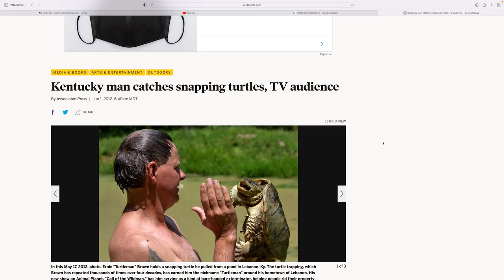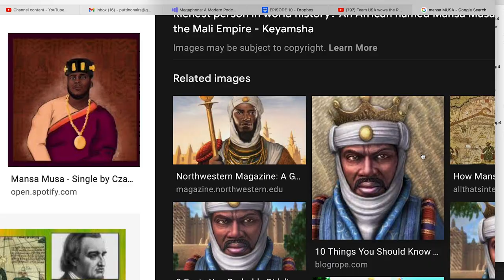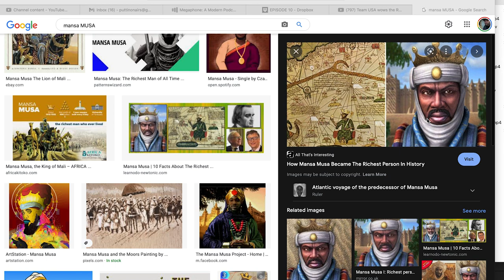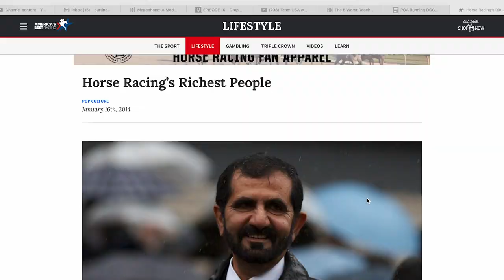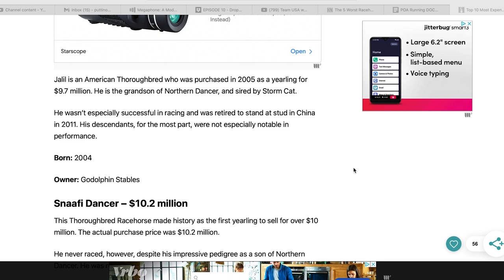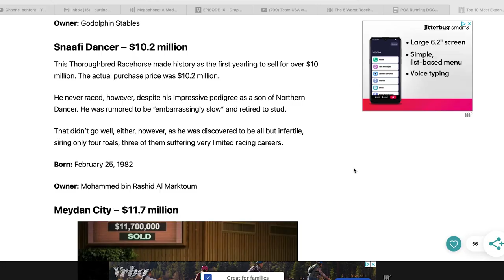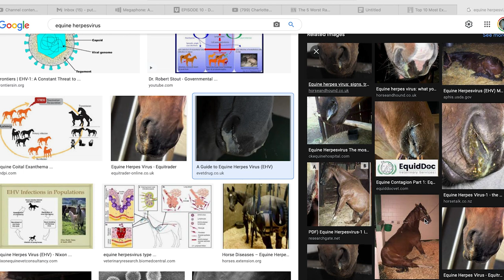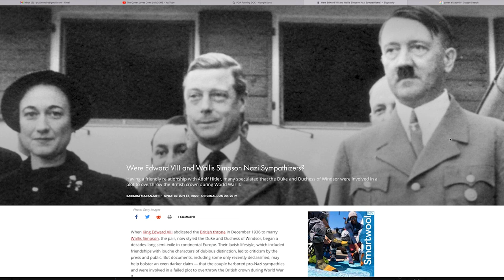Ep 10. Horses & Da Queen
Saddle up and bend the knee, Airheads, for on this weeks episode, in honor of Her Majesty’s Platinum Jubilee, ProCho tells us the tale of Elizabeth II (it’s actually a total coincidence that it’s the Jubilee week but hell, ain’t that wild?!) Also Trae dives in on one of the queens favorite pursuits: watchin’ horses f**k! And so so soooo much more.

Be sure to follow Puttin' On Airs, Trae Crowder and Corey Ryan Forrester on ALL SOCIAL MEDIA!!!

Puttin' On Airs

Trae Crowder

Corey Ryan Forrester

BLUECHEW - Bluechew gives you confidence in bed every time. Just pay $5 shipping!

EVERYPLATE - Get started with EveryPlate for just $1.79 per meal by going to EveryPlate.com and entering code: poa179

GOLIATH LIFE INSURANCE - If you don't have a plan for your family if your income should suddenly go away, visit GoliathLife.com right now. They have made the life insurance process so easy and you can get multiple quotes and choose your own plan. You can't afford NOT to visit GoliathLife.com

SAVEWITHCONRAD.com - Make your financial dreams a reality. Visit SaveWithConrad.com